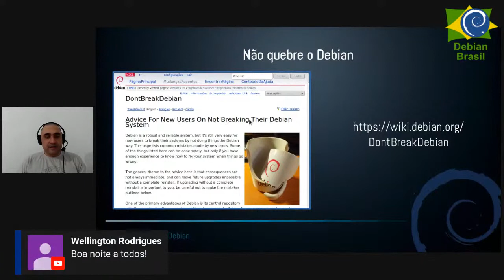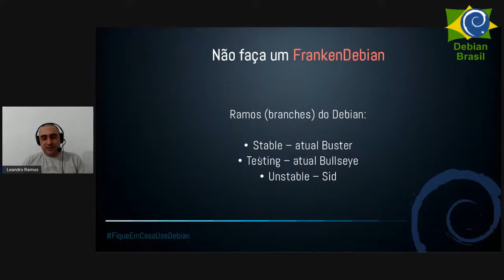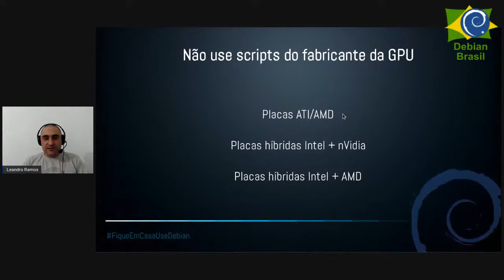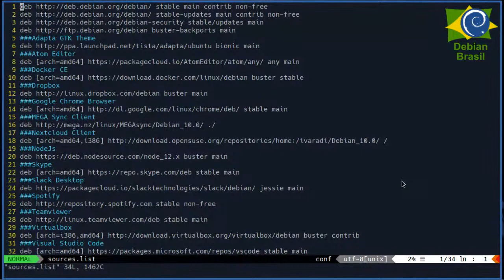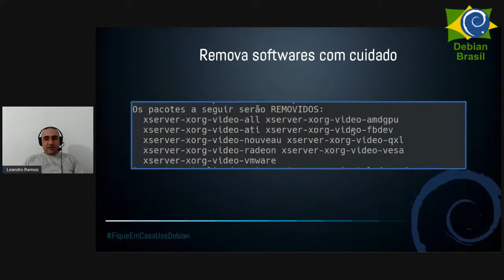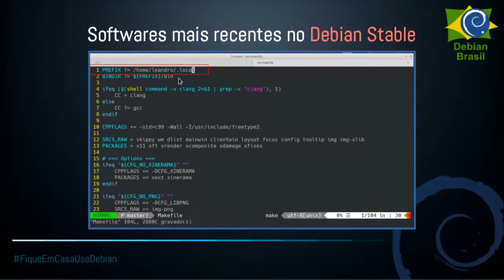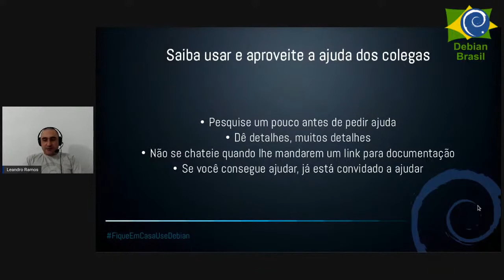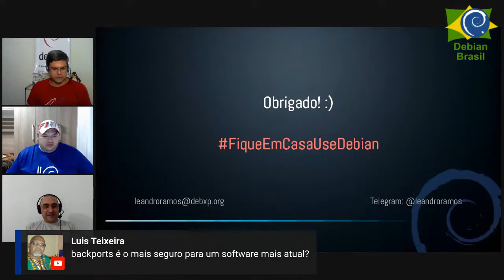Nao quebre o Debian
Palestra ministrada no evento fiqueemcasausedebian, em 2020